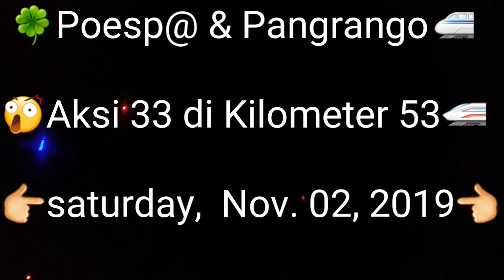"Poespa dan Pangrango"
Direkam sabtu 02 nov 2019 di KM 53,3 csa saat hunting bunga berlatar belakang KA Pangrango ft CC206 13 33 CN. Dedikasi utk sejatiku di wonokromo. Semoga tetap semangat dan senantiasa sehat2... bravo...